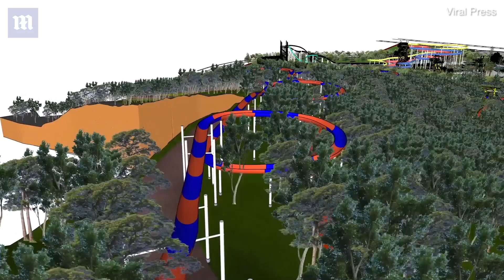Footage shows workers building the world's longest water slide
Once finished in August, the slide in Malaysia will surpass a 1,984ft (605m) water slide in New Jersey that currently holds the Guinness World Record title for being the longest. It measures 3,740 feet in length (1,140 metres) and 230ft (70 metres) in height and is currently being constructed through an area of jungle on the island of Penang at the Escape Theme Park.